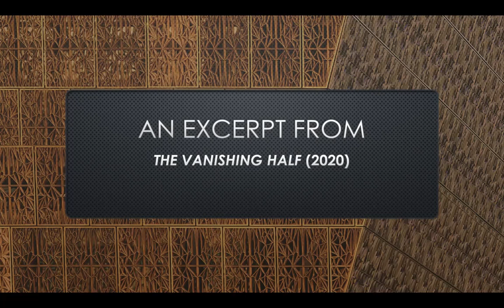Brit Bennett Black History Month Podcast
Some biographical details and a sample of the work of Brit Bennett, a novelist whose first two books have garnered great critical and popular acclaim.

[NOTE: Excerpts from Bennett's work are used here in accordance with Fair Use guidelines for academic purposes and there is no financial gain of any kind accruing from their use to either the producers of these videos or to SUNY Potsdam.]